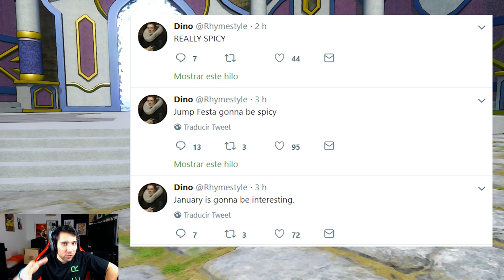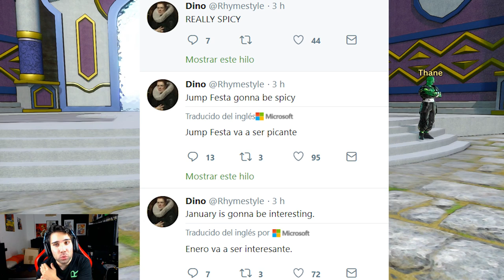DRAGON BALL XENOVERSE 3 podría anunciarse PRONTO (JUMP FEST)